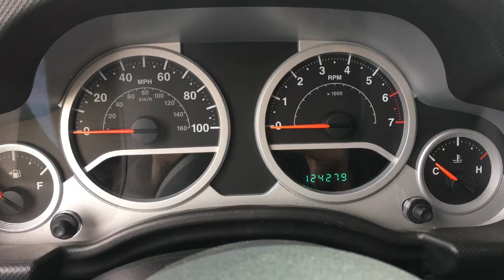Jeep Wrangler Unlimited Sahara 2008 by Dream 4x4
Capable for just about anything! This 2008 Jeep Wrangler Unlimited Sahara is extremely clean and great for adventures. Powered by a 3.8L V6 SMPI Engine, this Sahara has some get up and go. With the Cooper Discover M + S 255/70R18 tire wrapped around Jeep wheels, you will have traction all year. The MP3/DVD Capable/SiriusXM Ready/AUX/6 Multi-Disc Changer CD/FM/AM stereo will ensure that you'll be able to cruise to nearly all your favorite tunes! With the rear folding seats, this Jeep Wrangler Sahara has tons of storage space. This is a great Jeep and will not be around for long. Give us a call or stop in today to make this 2008 Jeep Wrangler Unlimited Sahara your Dream 4x4!